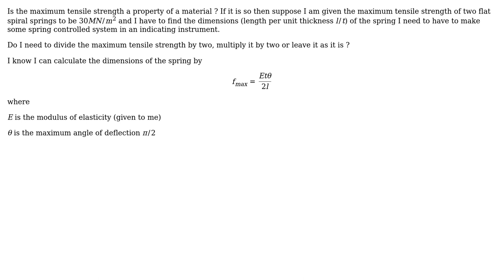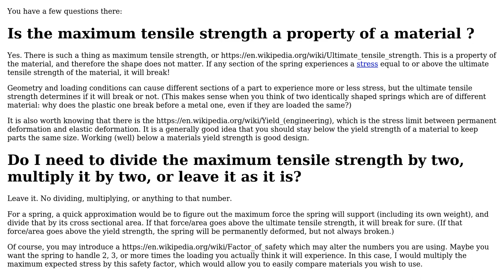Engineering: Maximum Tensile strength confusion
With thanks & praise to God, and with thanks to the many people who have made this project possible! | Content (except music & images) licensed under CC BY-SA | Music | Images & others | With thanks to user Syed Mohammad Asjad user PipperChip and the Stack Exchange Network Trademarks are property of their respective owners. You are responsible for your own actions.